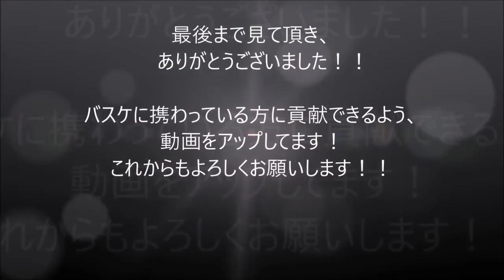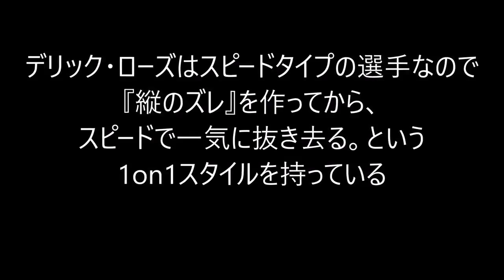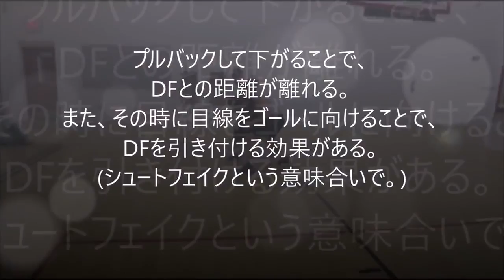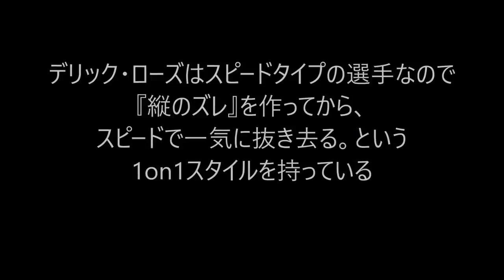バスケ 1on1解説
バスケットボールに携わっている方に貢献できるよう、バスケ動画をアップしています！ 選手や指導者の方な..

クロスオーバーとジャブステップを合わせた凄技！ 『クロスジャブ』を解説！！ ☆関連動画☆ 【バスケ】クロスオーバーが今すぐやりたくなる...